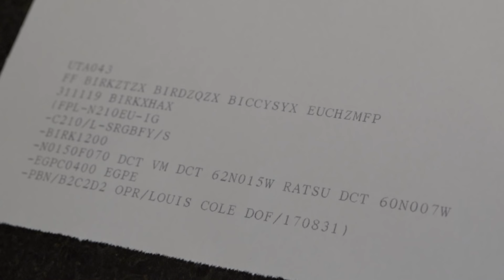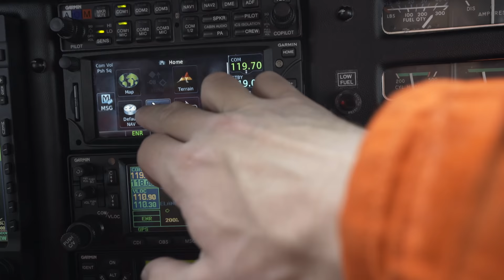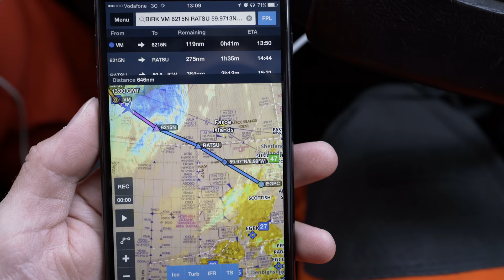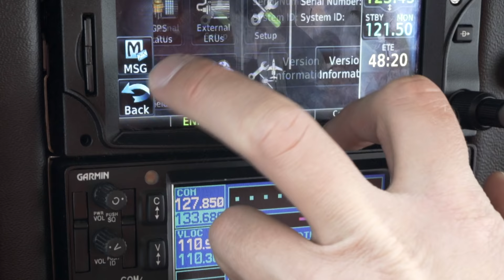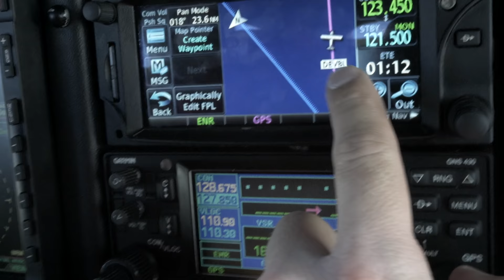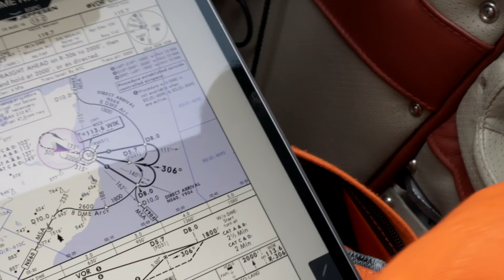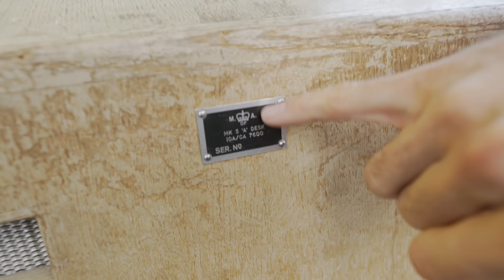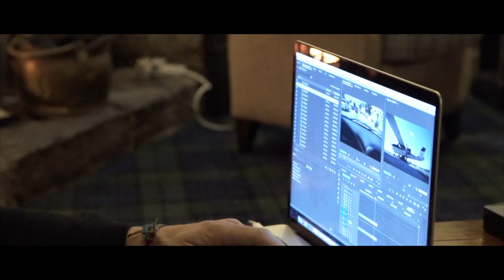Flying a Cessna to Scotland - Medieval Castles & In-Flight Pee Fail #2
On the final oceanic leg of our Cessna 210 adventure, we encounter IFR conditions, another pee fail, differences of airplane preference, medieval castles, and much much more.

GEAR

MUSIC

Black Out - Daxten
Grains Of Sand - Viktor Hallman
Light The Fire - Johnny Berglund
Washed Out - Daxten